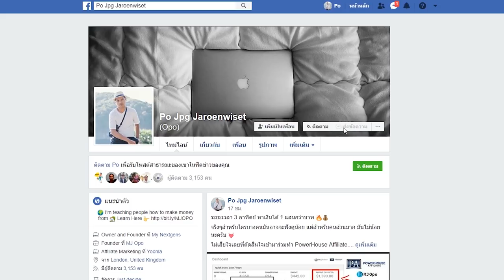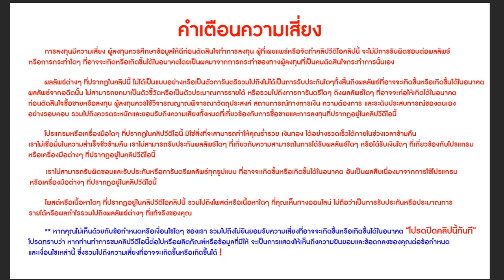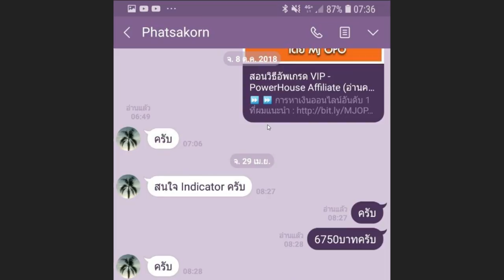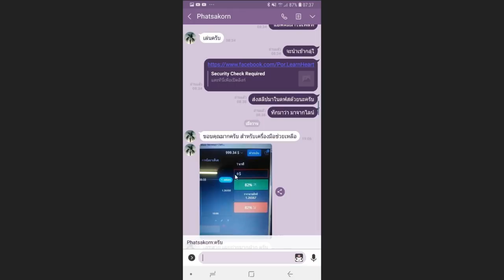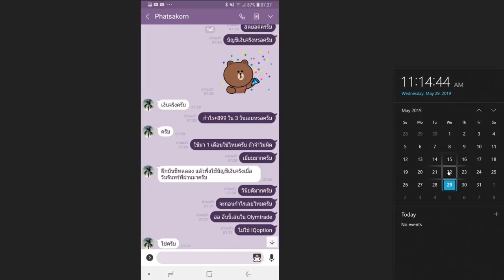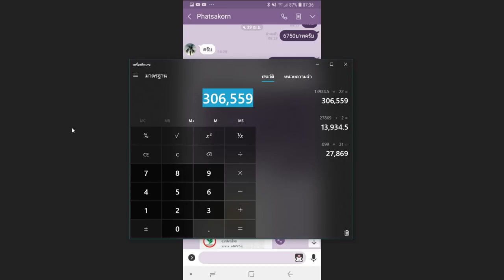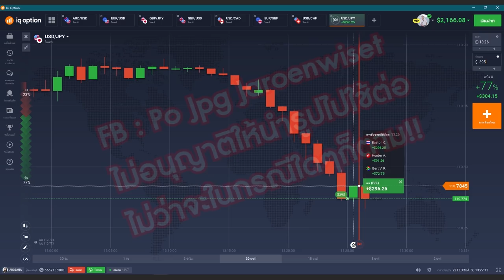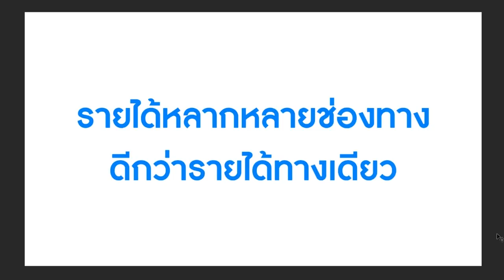Indicator ใช้ได้จริงหรอ? คลิปนี้มีคำตอบครับ